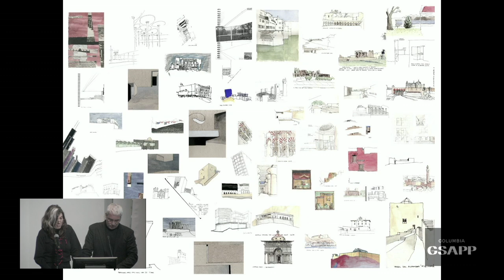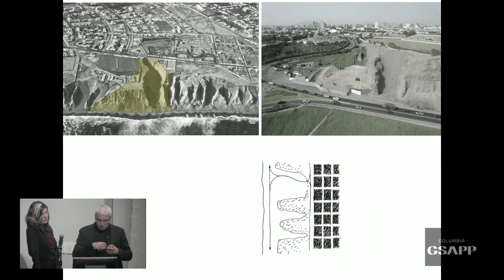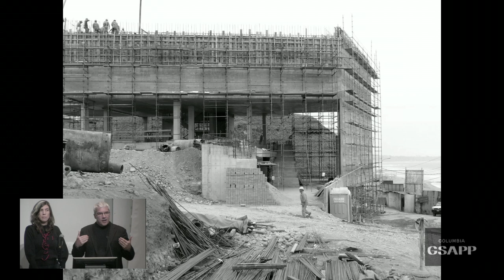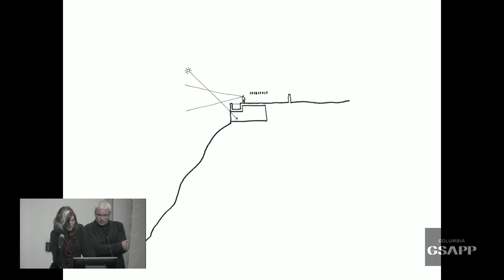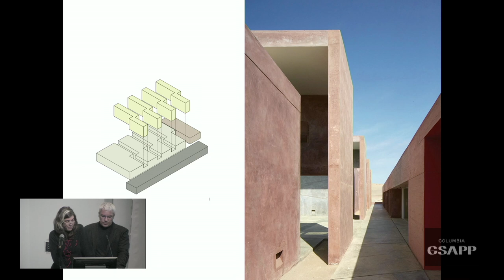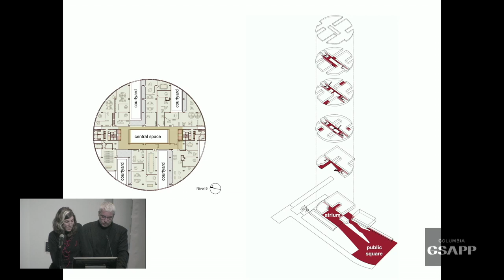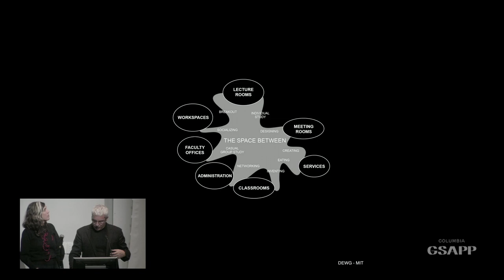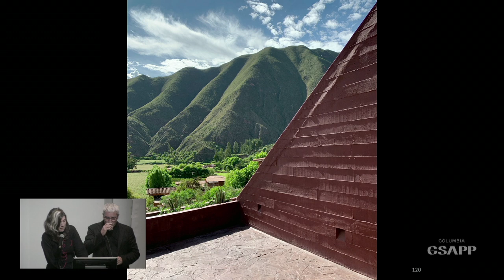Barclay & Crousse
A Lecture by Sandra Barclay and Jean Pierre Crousse
Response by Amale Andraos

Barclay & Crousse Architecture was founded in Paris, France, in 1994. Established in Lima since 2006. The studio manages a wide range of programs in a transcontinental basis. Its work has been awarded by the IIT Chicago with the Mies Crown Hall Americas Prize 2018, the Oscar Niemeyer Prize 2016, the Peruvian National Prize of Architecture in 2014 and 2018 and the Latin America Prize 2013, given by the International Committee of Architectural Critics (CICA), among other international prizes. They were the co-curators of the Peruvian Pavilion at the 15th Venice Biennale, 2016, which obtained the Special Mention of the Jury.

Sandra Barclay formed as an architect in Lima and Paris and received her Masters degree in Landscape and Territory at the UDP, Chile. She is a Professor at the Pontificia Universidad Católica del Perú since 2006. She received the 2018 Woman in Architecture Award from the Architectural Review and is a recipient of the Fulbright Foundation and the French Académie d’Architecture Fellowship in 2000.

Jean Pierre Crousse formed as an architect in Lima and in Milan and received his Masters degree in Landscape and Territory at the UDP, Chile. He is the Director of the Master Program in Architecture at the PUCP, Peru and was a Design Critic at Harvard GSD (2015). Member of the jury for the Mies Crown Hall Architecture Prize, Chicago, 2016.